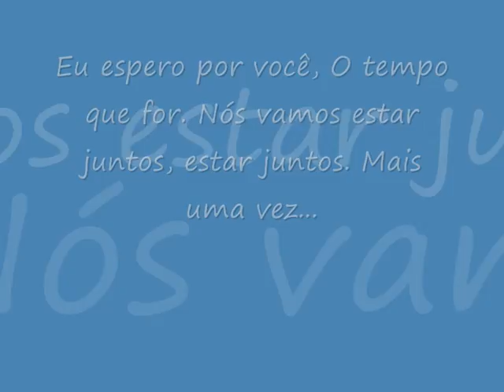Presente Ellen - 19 anos